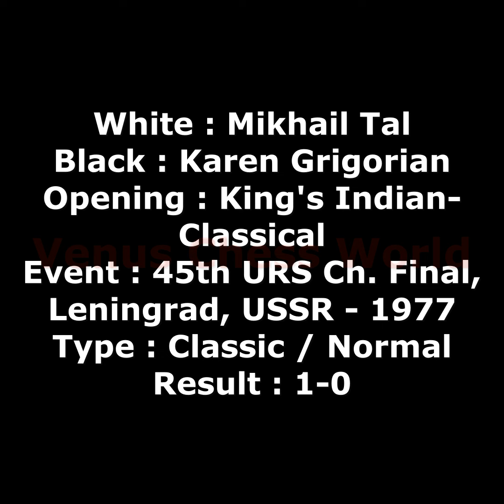TAL!!! | King's Indian | 1977-USSR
White : Mikhail Tal
Black : Karen Grigorian
Opening : King's Indian Defence-Classical variation
Event : 45th URS championship final, USSR - 1977
Type : Classic / Normal
Result : 1-0